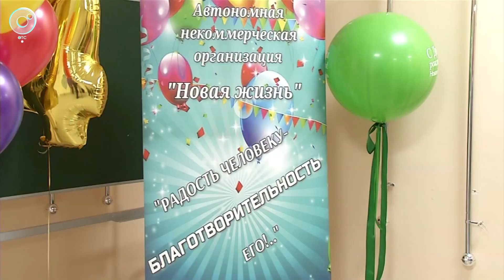Благотворительная организация "Новая жизнь" отметила свой 14-ый день рождения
Волонтёры АНО "Новая жизнь" пригласили на праздник новосибирских школьников коррекционных классов. Подопечные поздравили благотворителей и подарили подарки. Подробнее смотрите на Телеканале ОТС.